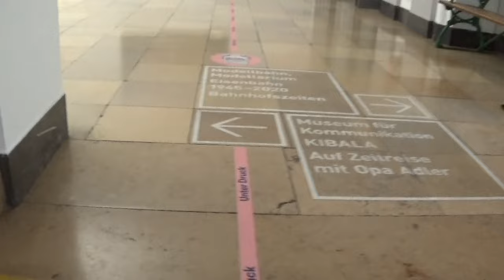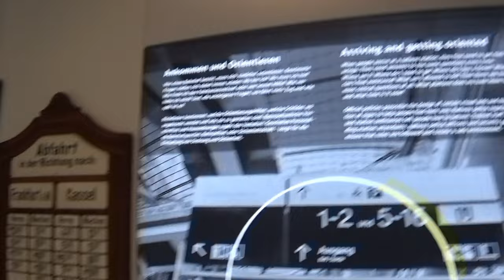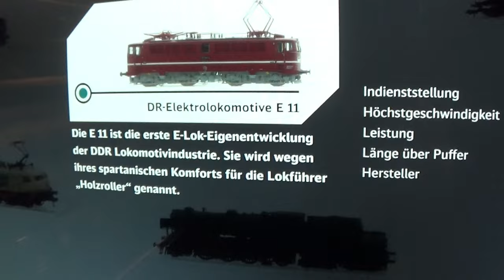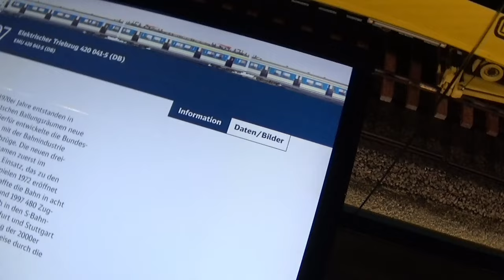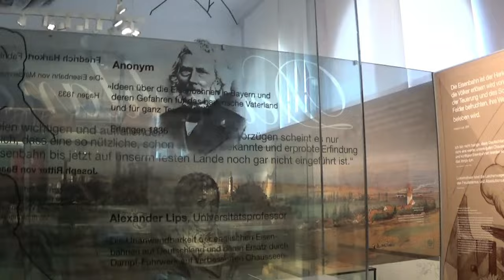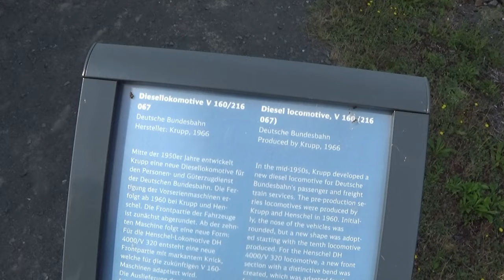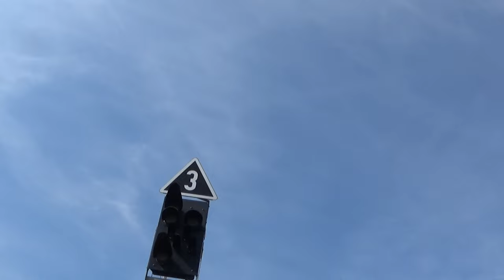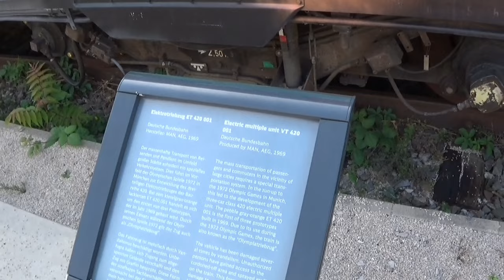DB Museum Nürnberg Süddeutschland Tour 2024 #5.1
Die Nächste Tour ist Nürnberg Teil 1 / 2
Warum Nürnberg in Zwei teile ist, der grund ist, da es sonst Zu lange geht und wegen ein anderen Grund der ich im Video sage.
Teil 1 : DB Museum Nürnberg
Teil 2 : Trainspotting Nürnberg

▬▬▬ Uploads ▬▬▬
✔  Mein Discord Server: